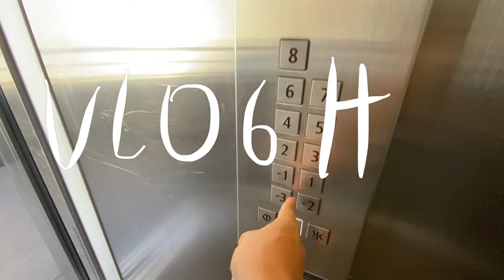Estuve comiendo cualquiera vlog 27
Hoy toco el dia complicado, el in body, una prueba física la cual te mide el nivel de grasa y músculo de tu cuerpo, estoy en cualquiera!.
Mira el video para mas.

Espero que este video te haya gustado, si es así, dale likazo, subscribazo y pégale a la compartida.
VIDEO TODOS LOS DIAS 20:30 HS (Chile, Argentina, Uruguay)